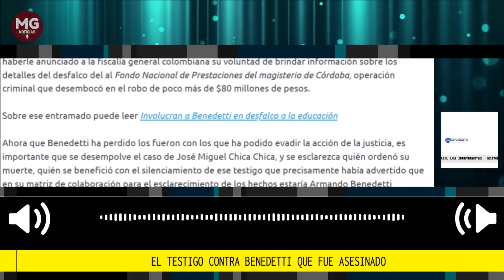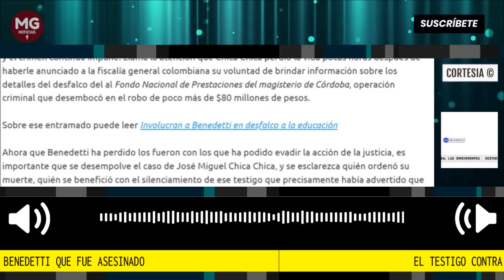EL TESTIGO CONTRA BENEDETTI QUE FUE ASESINADO 🔴 Editorial Los Irreverentes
Benedetti Villaneda ha sido protagonista de los peores actos delictivos. Fue el articulador del desfalco a la educación en el departamento de Córdoba, crimen que fue denunciado por este portal a finales del año 2016. Uno de los testigos contra el entonces senador era el exsecretario de Educación de Córdoba José Miguel Chica Chica cuyo cadáver fue hallado el 11 de junio de 2014.